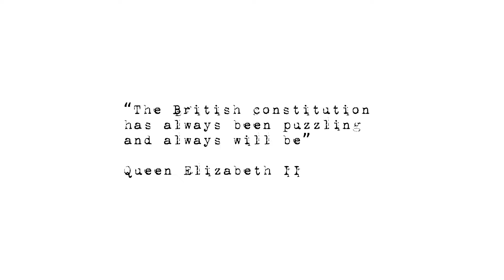The Queen is Dead ... Long live the King | Palace Street Photography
I love people. I love characters. So I photograph them. It’a what I love to do most. For that reason I wanted to get to Buckingham Palace the morning after HRH Queen Elizabeth II passed away. It’s an odd feeling. When someone you don’t know intimately or close to you personally does and yet there is still a profound sense of loss. She’s always been there, the Queen, my entire life. I’m glad I went along. I hope you enjoy the photographs I managed to take of the people paying their respects. The queen is dead, long live the king.

SIMILAR VIDEOS YOU MAY ENJOY

THE INSPIRATION SHOT
(a Weekly Newsletter)

MY GEAR

EDITING SOFTWARE
8mm (Iphone app)
Adobe Lightroom
Adobe Photoshop

SMARTPHONE
Hipstamatic